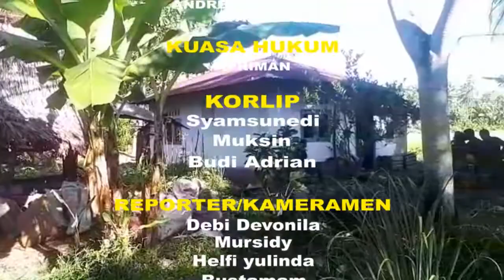ESSA TV ....MIRIS, WARGA MISKIN DI PADANG PARIAMAN TAK TERSENTUH BANTUAN PEMERINTAH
SATU KELUARGA WARGA SIMPANG TOBOH, NAGARI CIMPAGO SELATAN, KECAMATAN LIMA KOTO KAMPUNG DALAM, PADANG PARIAMAN, HIDUP DALAM KONDISI MEMPRIHATINKAN, MEREKA TINGGAL BERDAMPINGAN DENGAN KANDANG TERNAK, YANG AROMANYA TIDAH SEHAT UNTUK DIHIRUP